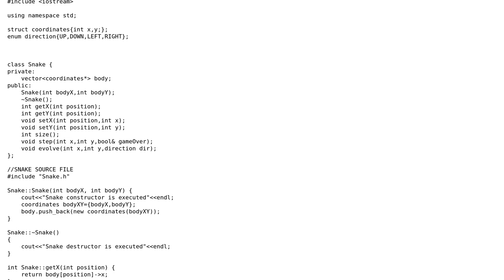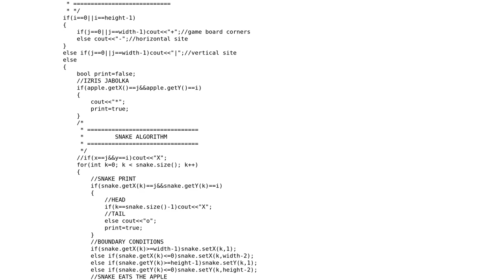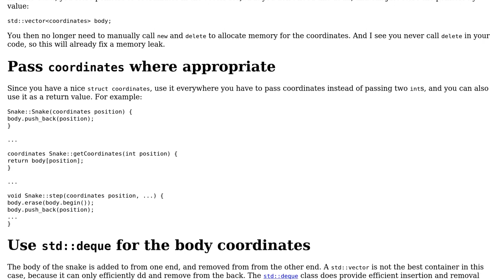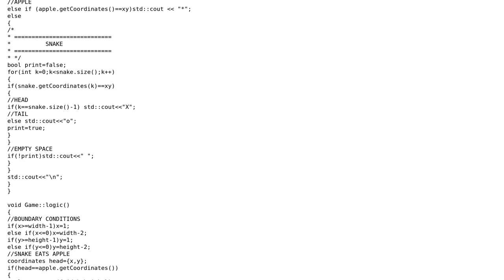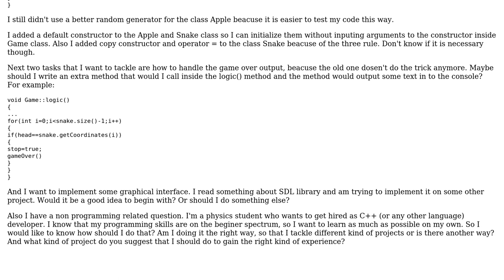Code Review: OOP Snake Game C++ (2 Solutions!!)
Code Review: OOP Snake Game C++

With thanks & praise to God, and with thanks to the many people who have made this project possible! | Content (except music & images) licensed under CC BY-SA | Music | Images & others | With thanks to user G. Sliepen user Bunny user 1201ProgramAlarm and the Stack Exchange Network Trademarks are property of their respective owners. You are responsible for your own actions.